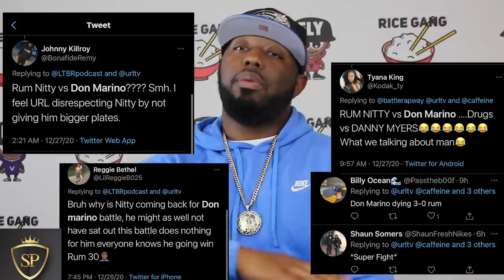RUM NITTY SPEAKS ON FANS REACTION TO DON MARINO BATTLE + "I KNOW YALL WANNA SEE ME VS BETTER OPPS"